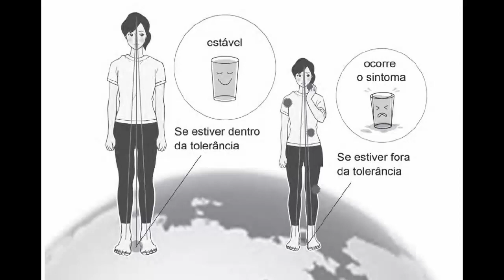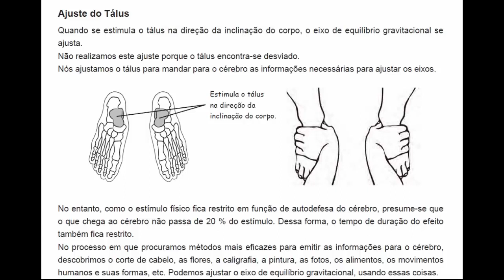Ajuste do eixo de equilíbrio gravitacional na prática problema no joelho - LEITURA DE CEREBRO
Este canal é uma forma de entregar conteúdo sobre Terapias Integrativas e Desenvolvimento Humano.